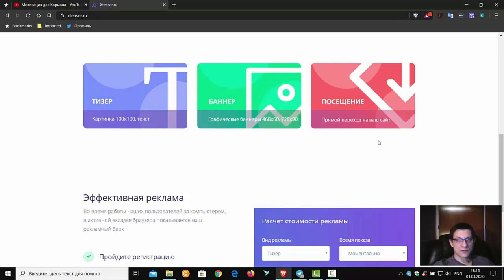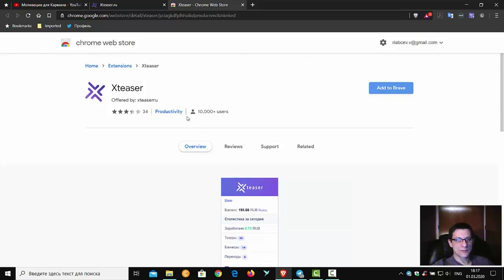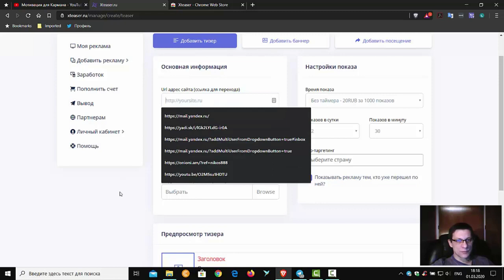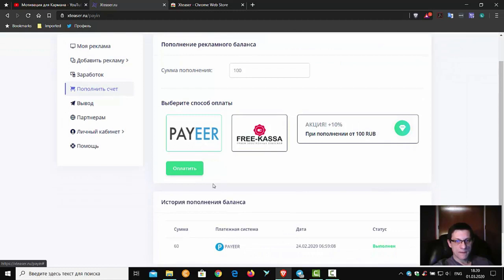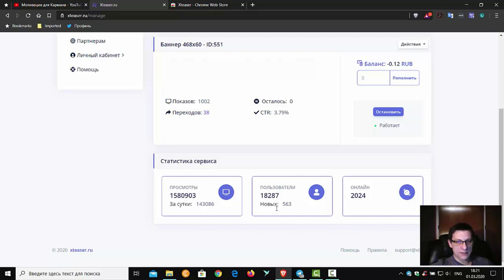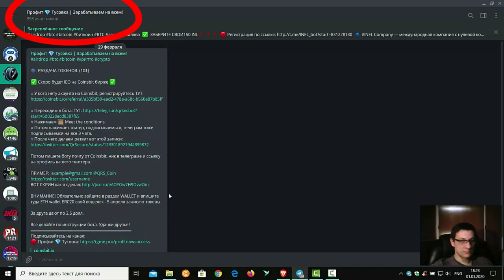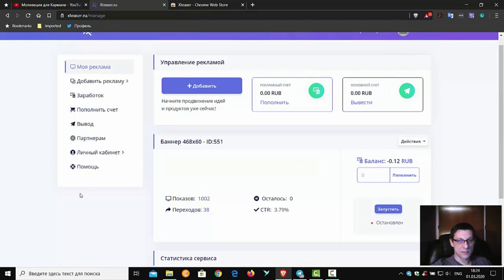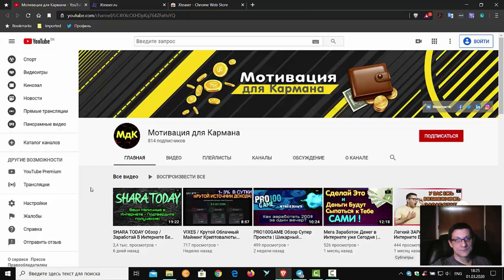XTEASER / Быстрый Заработок в интернете 2020 без вложений! Как зарабатывать в интернете деньги#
XTEASER / Быстрый Заработок в интернете 2020 без вложений! Как зарабатывать в интернете деньги# Перейти на сайт